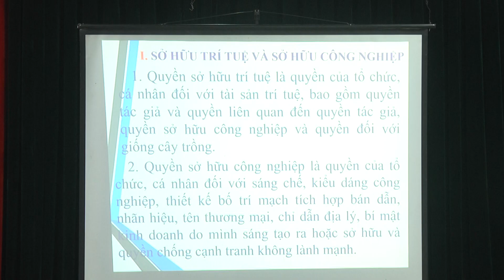Thời sự huyện Thanh Chương ngày 21/06/2023.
- Các hoạt động chào mừng 98 năm ngày Báo chí CMVN 21/6.
Địa chỉ: Số 34 đường Nguyễn Cảnh Chân, Khối 3A Thị trấn Thanh Chương.